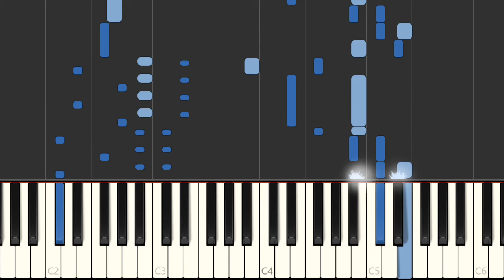Deltarune THE WORLD REVOLVING